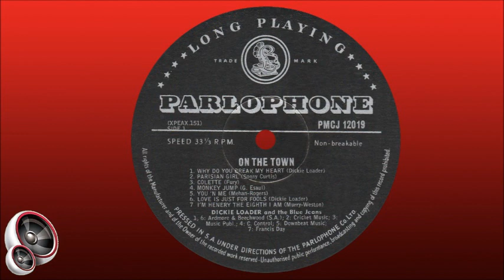Dickie Loader & The Blue Jeans - Monkey jump